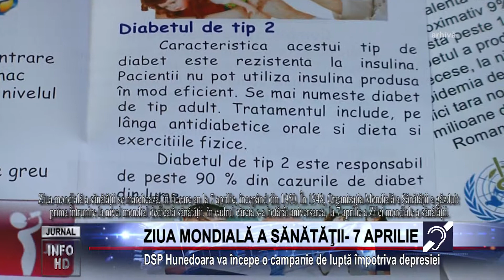ZIUA MONDIALĂ A SĂNĂTĂŢII- 7 APRILIE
DSP Hunedoara va începe o campanie de luptă împotriva depresiei